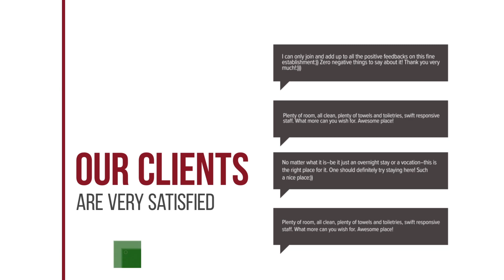Pensiunea Casiana hotel review | Hotels in Ciulpaz | Romanian Hotels